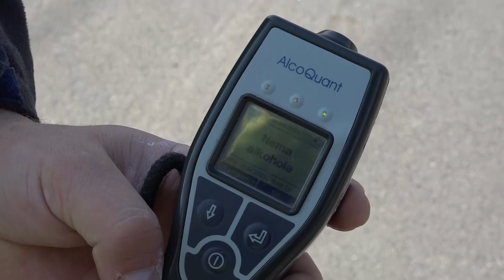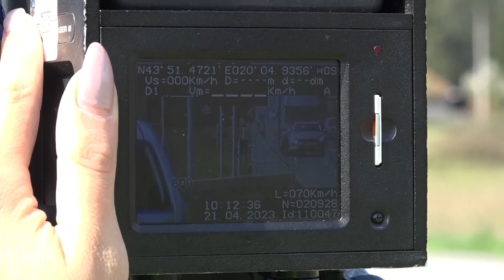Pojacane kontrole saobracaja od 17 do 23 aprila 21 04 2023